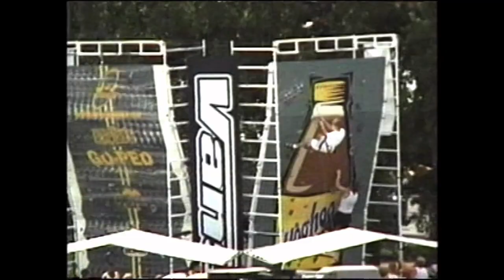Hepcat - Same Ol Same Ol LIVE - Warped Tour Punk Rock Summer Camp DVD